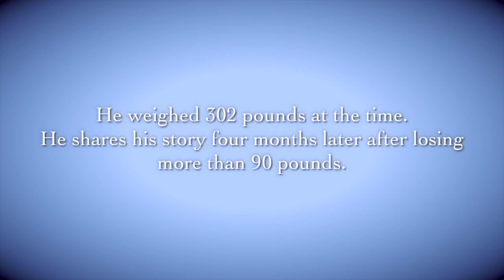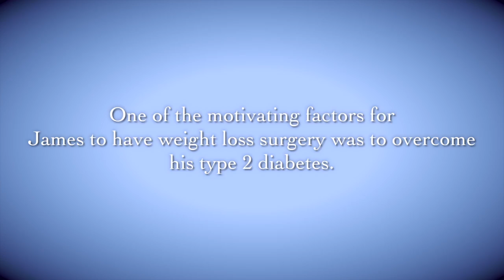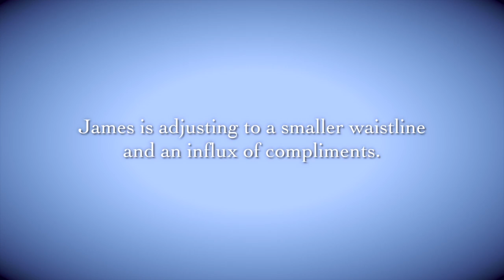James O'Neill reduces his type 2 diabetes and loses 90lbs four months after gastric bypass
James O'Neill drew a line in the sand and decided to lose the weight to rid himself of obesity-related health conditions. Just 48-years-old, the New Jersey man went from a size 48 pant to a 38 pant four months after weight loss surgery at Raritan Bay Medical Center. In this video diary, James shares his personal experience with bariatric surgeon, Dr. Seun Sowemimo, medical director of Prime Surgicare in Freehold.